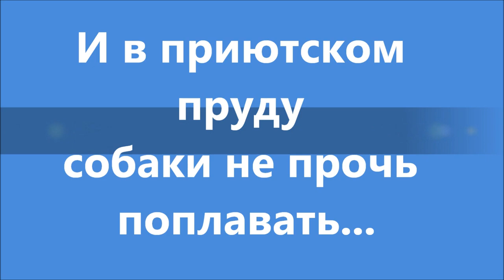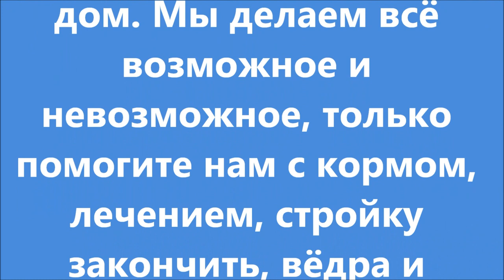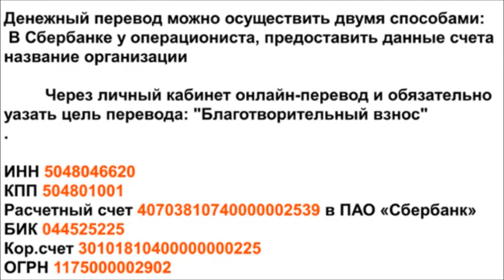Продолжаем стричь собак Cut the hair of dogs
Просто посмотрите какие красивые собаки в приюте и помогите им выжить и дождаться своего счастья.